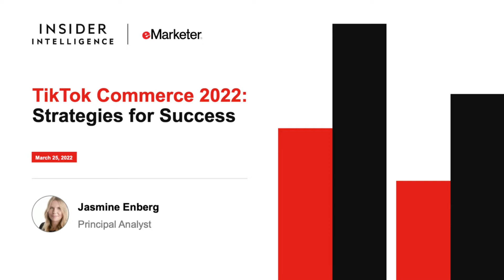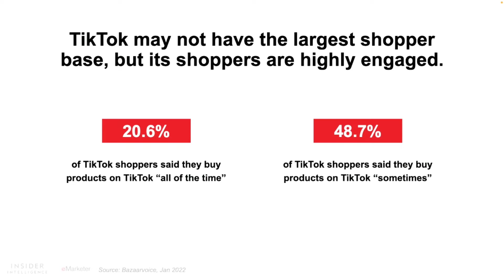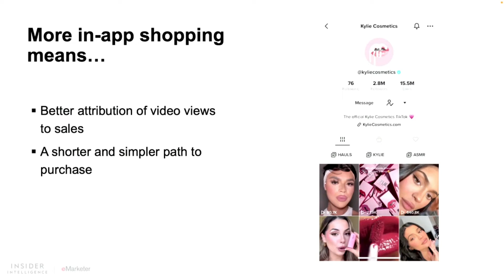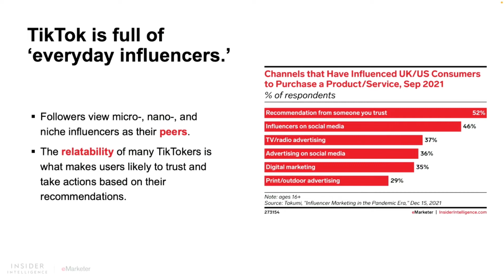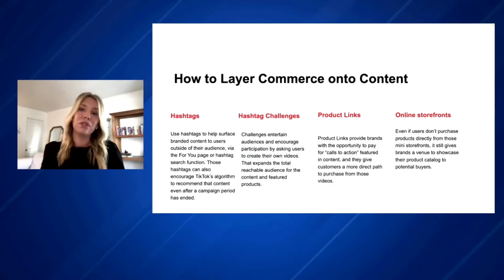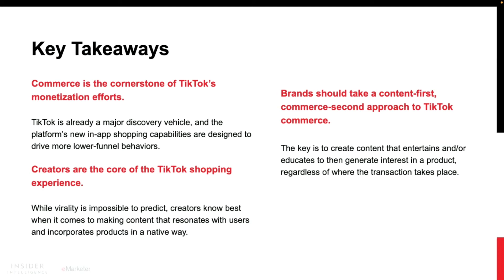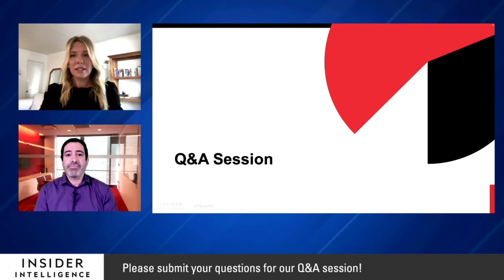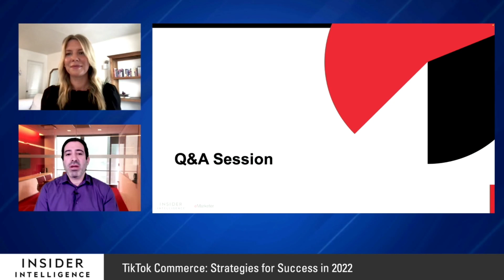TikTok Commerce: Strategies for Success in 2022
Insider Intelligence's Jasmine Enberg, principal analyst, explores the social commerce opportunities on TikTok, the role creators play in driving shopping on the platform, and best practices for brands and retailers in the year ahead.